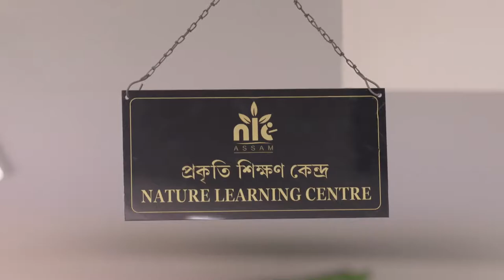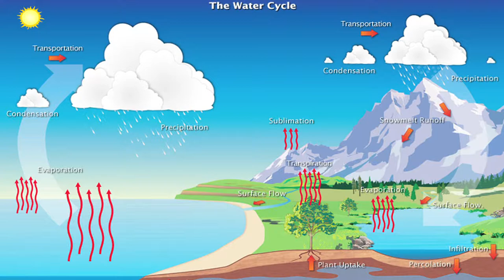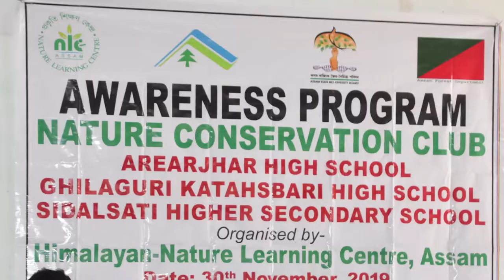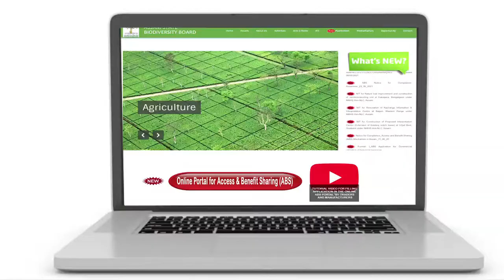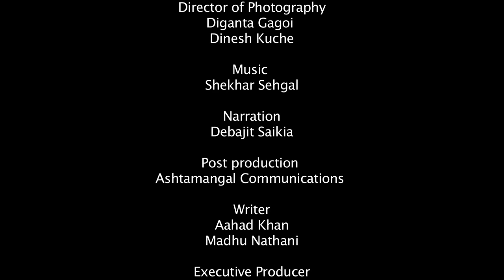URPAD BEEL... a heaven for Migratory Birds